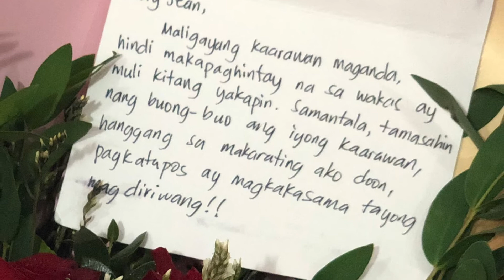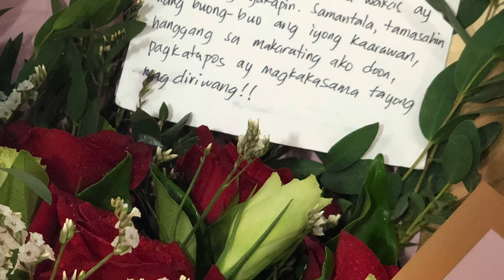Glory Jean’s Bday! | by David Barraza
In this video David and his parents FaceTime Glory to greet her on her birthday, and sing her the Mañanitas.